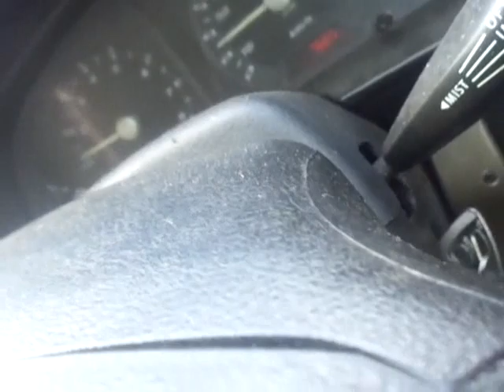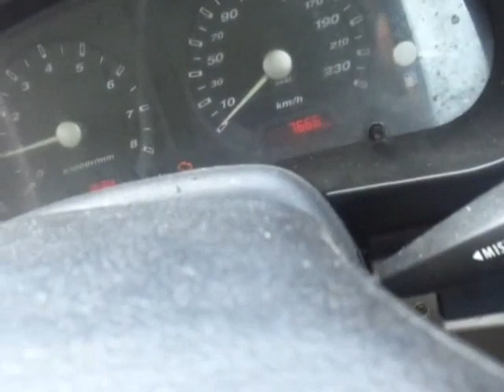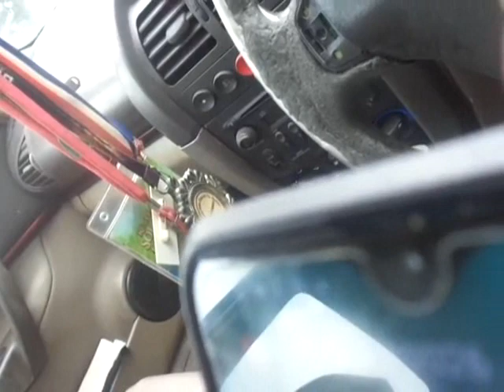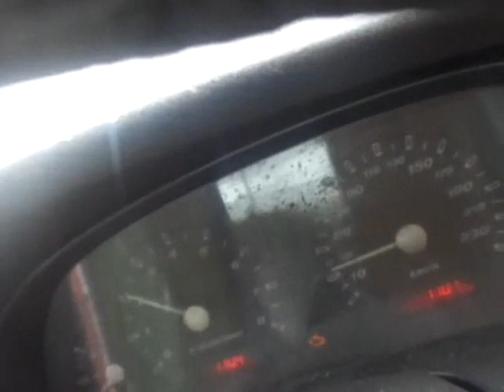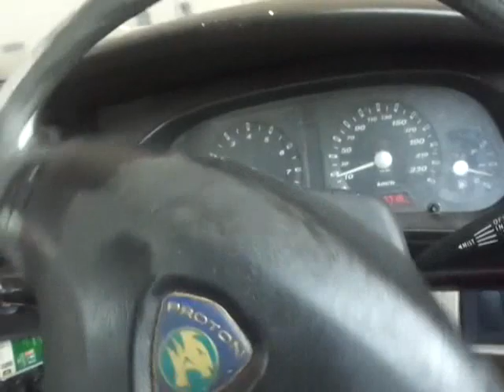KEMBARA UMAI SEREMBAN - BANGI 25071445H 06022024 BHG 1